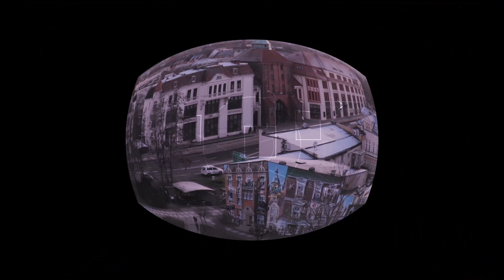Poradnia psychologiczno-psychoterapeutyczna | Okiem Obserwatora 06.10.2021